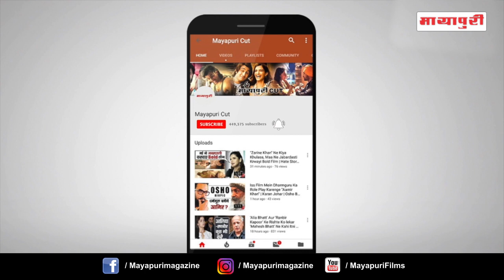"Riya Sen" Return To Limelight With Web Series "Pati Patni Aur Woh"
जानीमानी एक्ट्रेस रिया सेन जल्द ही वेब सीरिज पति-पत्नी  से वेब वर्ल्ड में डेब्यू करने जा रही हैं। हाल ही में रिया ने इंटरव्यू के दौरान वेब सीरिज के बारे में कई बातें  शेयर की चलिए वेब सीरिज के बारे में इनसे पता लगाते हैं